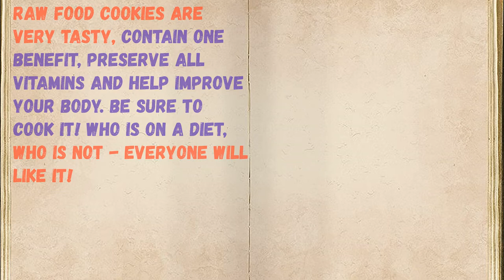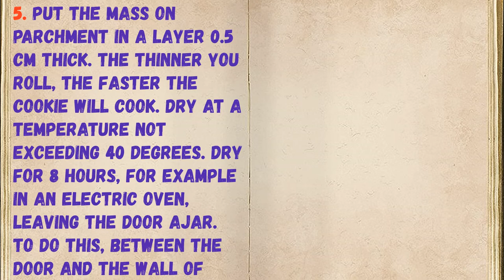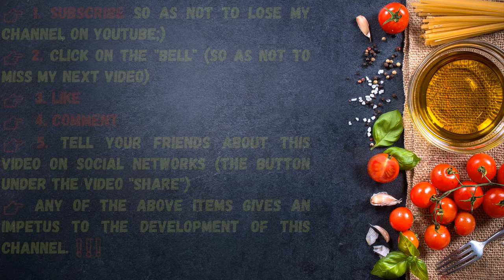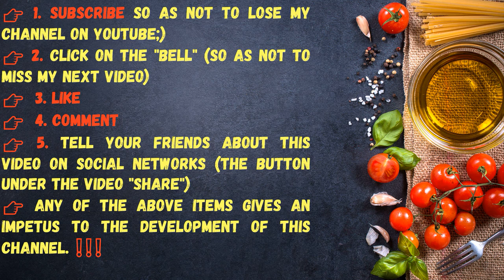Raw Food Cookies / Book of recipes / Bon Appetit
👉Ingredients - 0:14

👉Have your YouTube channel ?! Cryptocurrency for likes: Follow this link:
👉https: //likecoin.pro/@nitob